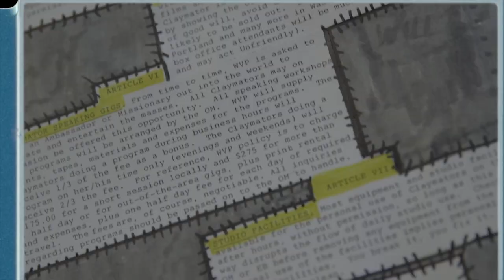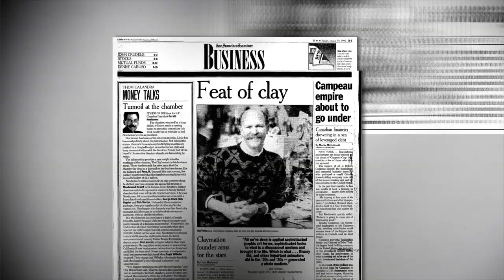CLAYDREAM | OFFICIAL TRAILER | MOVIE TRAILER 2022